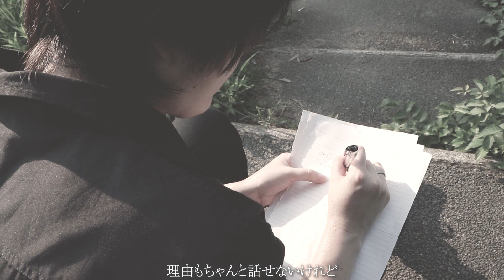ドライフラワー/ 優里 (COVER) by Hitomi [ORIGINAL MV]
「ドライフラワー」covered by Hitomi

▶MV STORY
彼女(S)に別れを告げ、1人遠い地へ旅立った彼(H)。
今も彼女を想うのに、彼には、離れなければいけない理由があった...

皆さんこんにちは、Hitomiです。
この度、優里様の｢ドライフラワー｣をカバーさせて頂きました！
ストーリーに沿った、｢切なさ｣が伝わればと思います。

▶️ ORIGINAL CREDITS
Song Title : ドライフラワー

▶️COVER PRODUCTION CREDITS
Vocal : Hitomi

▶️Hitomi
Interior coordinator/Design division stylist